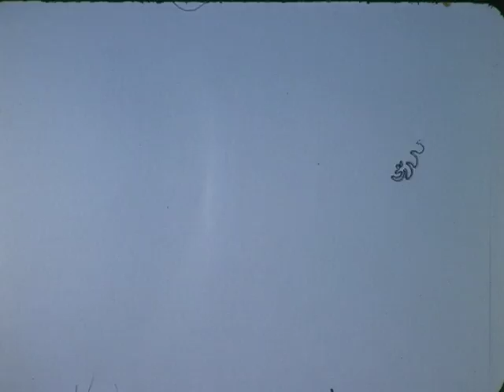F 2010 Ryan Firebee UAV Tests